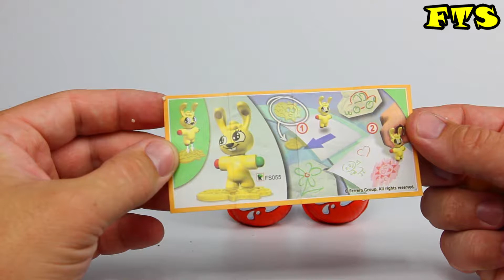Kinder Surprise eggs Disney Princess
FunToysSurprise with Kinder Surprise open for you 3 Surprise Eggs with toys.

In this video, we will open together with you 3 Kinder Surprise eggs Disney Princess. Some time ago already published series of the Disney Princesses. But the maker decided to repeat slightly changing the image of a charming favorites. From the title it becomes obvious – in your favorite chocolate eggs  young princesses are waiting the Princess from the cartoons of Walt Disney. As well as a variety of toys. What are the toys we expect this time? Let's find out together!

Lots of fun and game with Kinder Surprise toys and FTS channel!